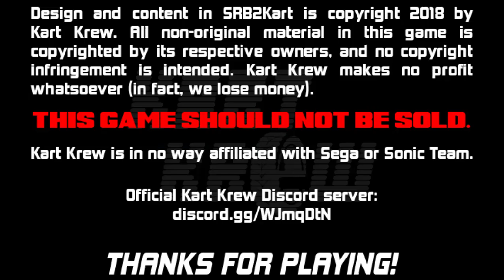SRB2 Kart Online #2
This is my second video on playing SRB2 Kart online. Toward the end of my gameplay, several green Sonics joined my game, and my avatar disappeared, which caused me to play as a blue Sonic. The last map was cut short because the server had shut down.
Update (December 16, 2019): How did map hell show up at 22:23 even though only one racer chose random? At least at 18:49, everyone chose random.